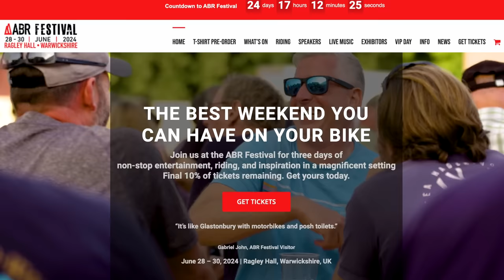WHERE IS BUMBLEBEE?? (Update)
Here is the answer to the question you have all been asking... WHERE THE HECK IS BUMBLEBEE??? Well now we can reveal all!

🙌 ABOUT US 🙌
We are Lavi and Ollie 🌞 We like to go on motorcycle adventures 🏍🌎 We rode 46,705 miles setting a Guinness World Record as the Youngest Pair to Circumnavigate the Globe by Motorcycle.

LAVI
Trousers: Macna Ladies Equator Textile Jacket (Link unavailable)

Marc Travels
Onherbike
2Up and Overloaded
TAKE ME EVERYWHERE
Itchy Boots
Off She Goes
Charley Sinewan
Mototrek
ARiemann1
Freddie Dobbs
Usernamekate
RichyVida
LNR Moto
TheMissendenFlyer
Teapot One
Brake Magazine